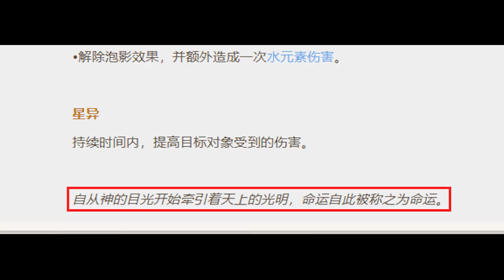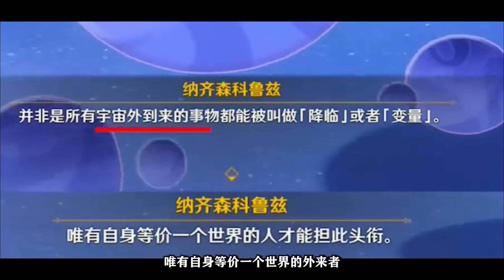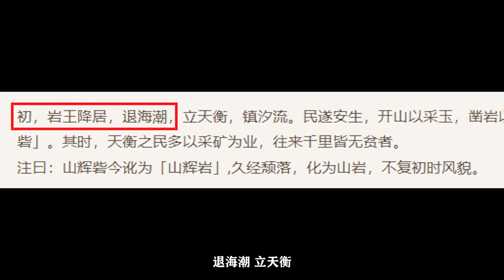有没有一种可能！钟离才是真正的第三降临者，这句话暴露事情真相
記錄原神中快樂的事兒！
旅行者們來波點贊關註呀！
評論、私信我盡量回
歡迎投稿～